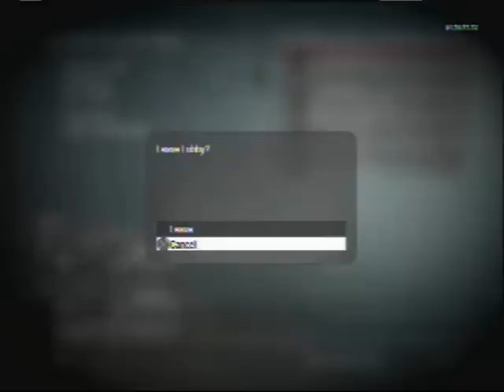Trolling Call of Duty Black Ops as a Chain Smoker.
This was pretty much an out take, where this was seriously the only voice I could make up on the spot. Don't ask me how or why I did.

If you're ever on Steam, come join the group and chat with us!

Are you a Downtrodden Hobo in Rp Servers? Then Join the Hobo Underground and fight for you Freedom!